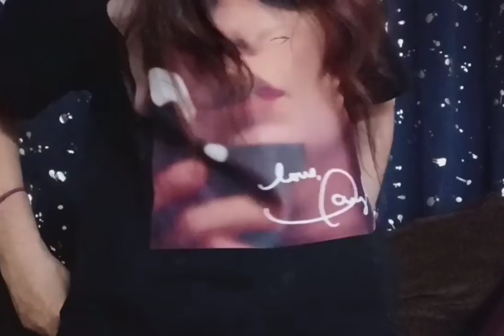"Midnights" Discussion Intro